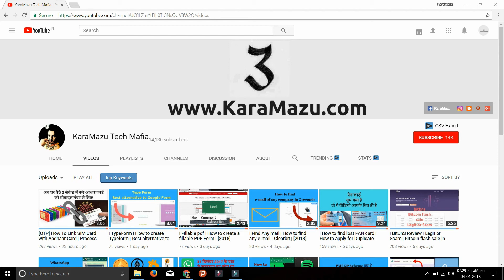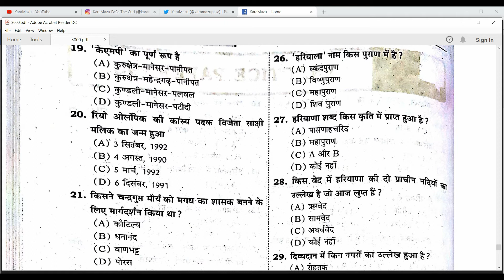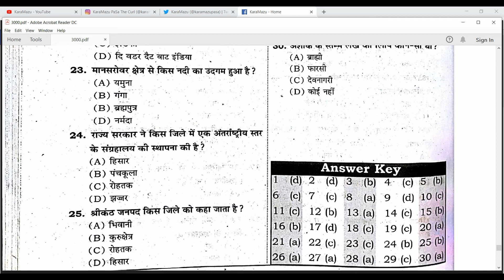#93 | HSSC GK Mock Test Series | Haryana GK | HSSC Group D | [2018]